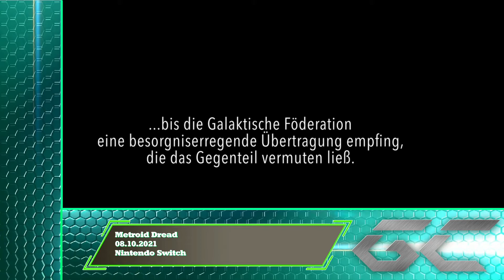Release Vorschau - Oktober 2021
Im Oktober kommen jetzt endlich einige größere Highlights heraus, auf die einige von euch schon länger gewartet haben! Für die Fußball Fans unter euch kommt nun endlich FIFA 22 für alle gängigen Systeme heraus. Darüber hinaus erwarten euch Highlights wie Far Cry 6, Metroid Dread oder Mario Party Superstars. Wir präsentieren euch in dieser Vorschau einige dieser Highlights für den Monat Oktober im folgenden Video.

Viel Spaß!

@Gamecontrast (Twitter)
@Generation6amer (Twitter)